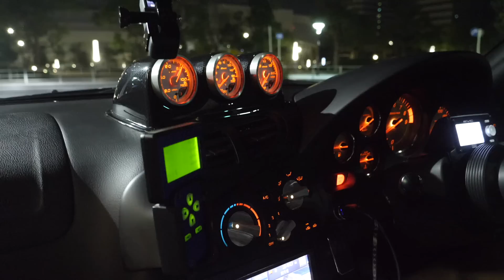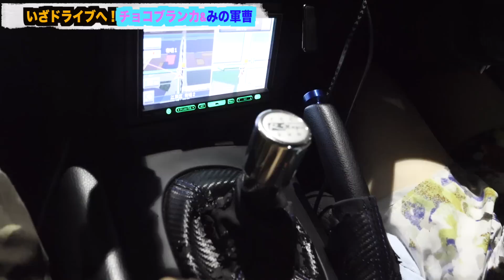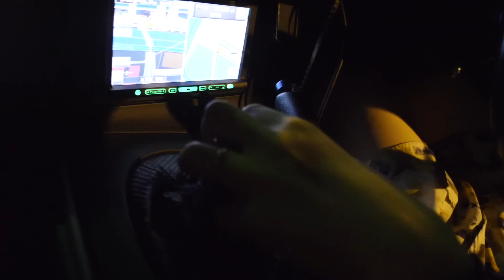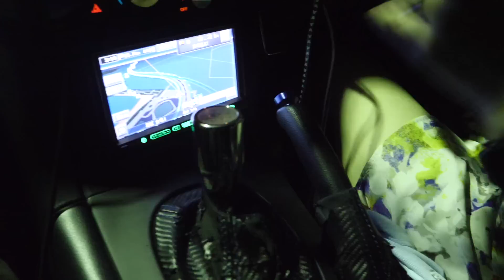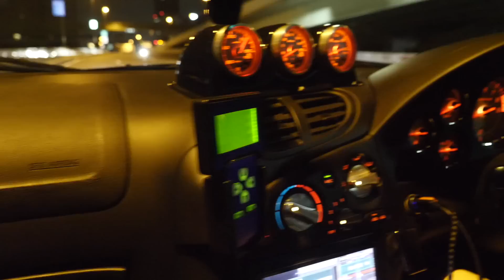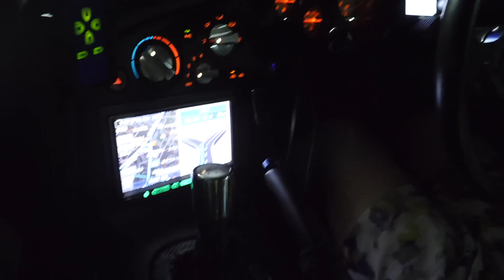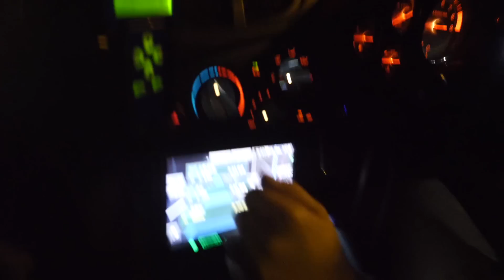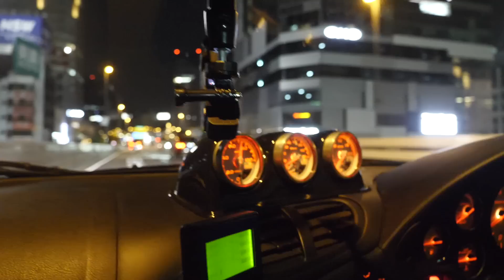頭文字Dが大好きな二人がチョコっとドライブ！？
首都高のアスファルトがバンピーに跳ねまくる

YouTubeチャンネル　チョコっとドライブ　↓登録登録！！

オープニング曲　Nishi Atsuki

ED曲　sayo しないよ